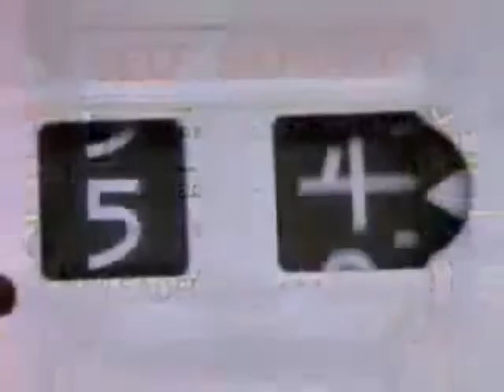bill clinton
this is what happens when you find the source